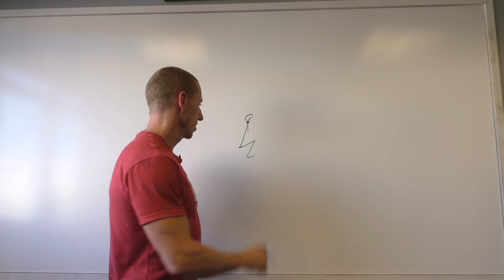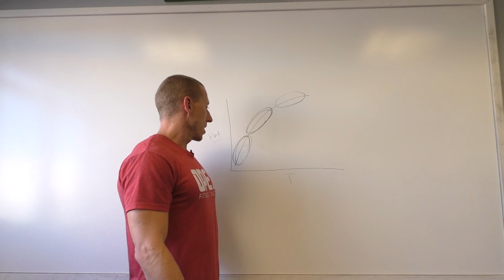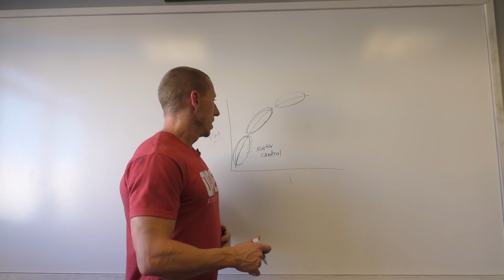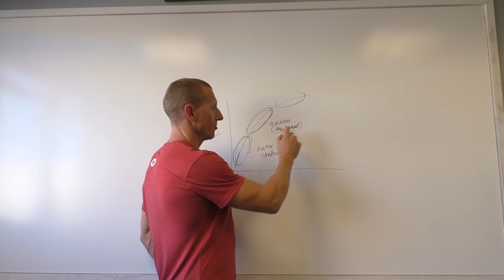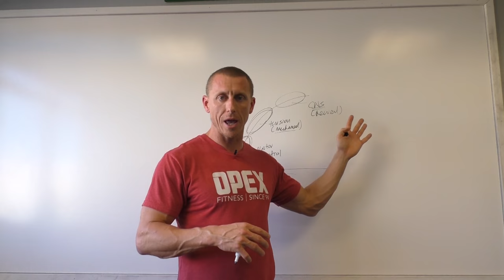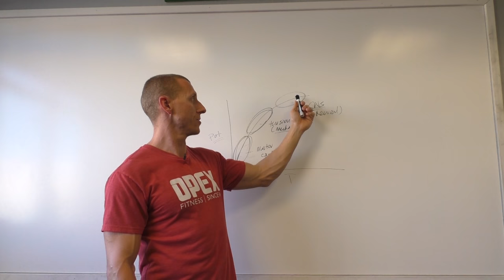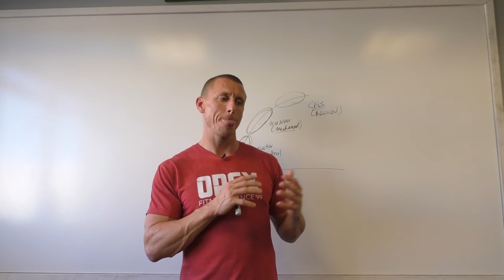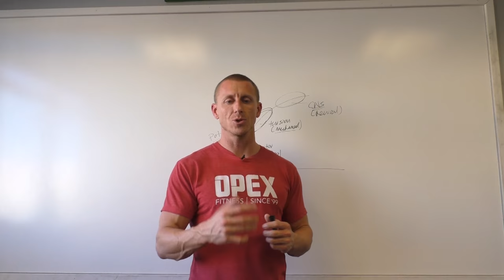How to Get a Stronger Back Squat with James FitzGerald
James FitzGerald, 2007 CrossFit Games Winner, of OPEX Fitness teaches you the keys to improving your back squat and getting stronger in this video.

OPEX On Social